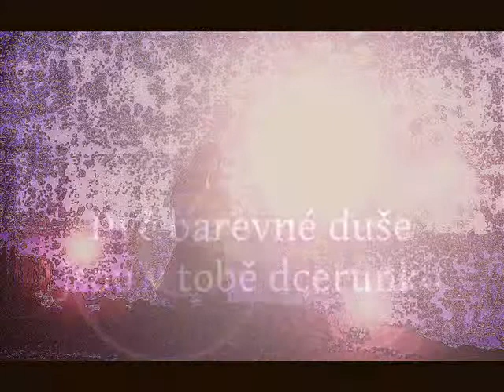Colorful Souls - Dvě barevné duše jsou v tobě dcerunko - brnkání a obrazy 6 10 11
brnkání a obrazy